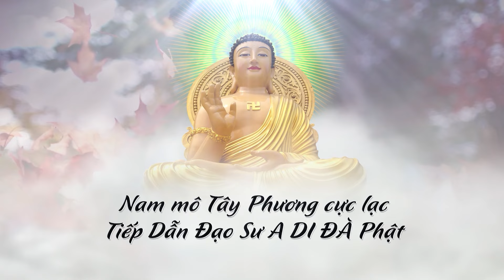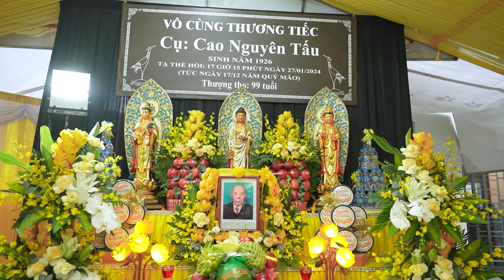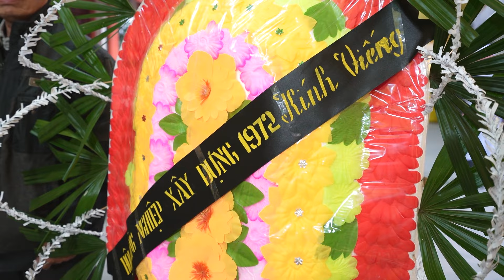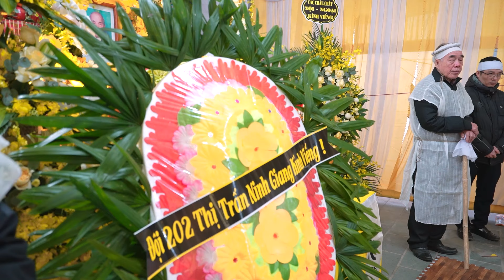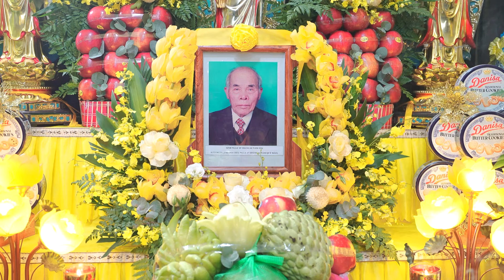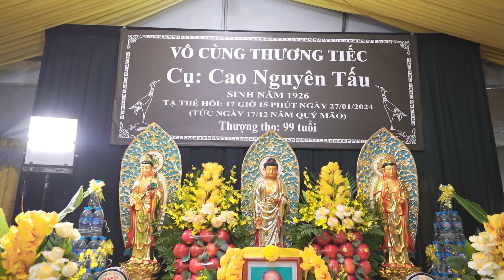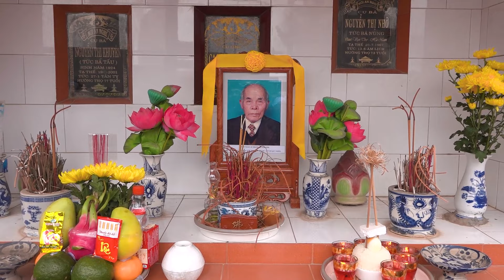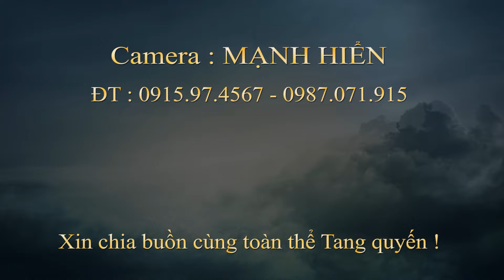Lễ tang cụ Cao Nguyên Tấu - Hưởng thọ 99 tuổi